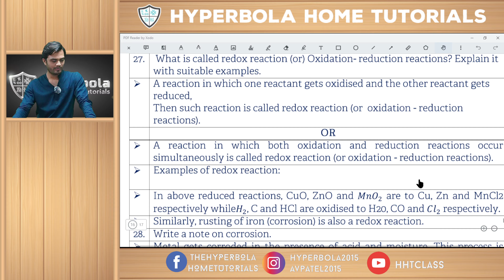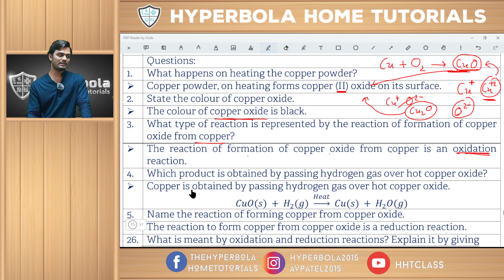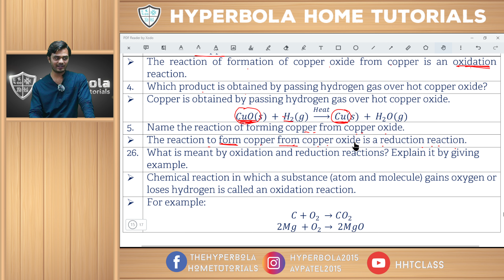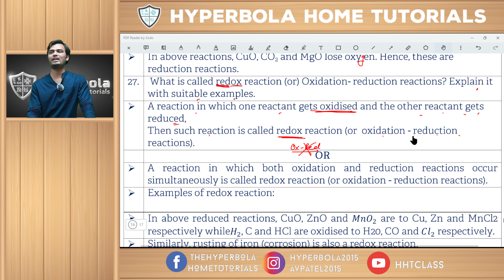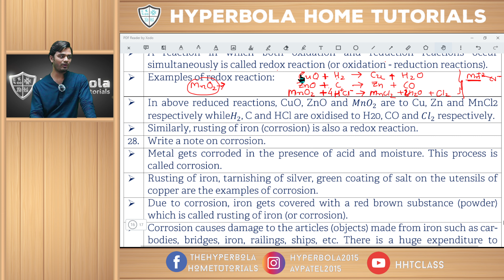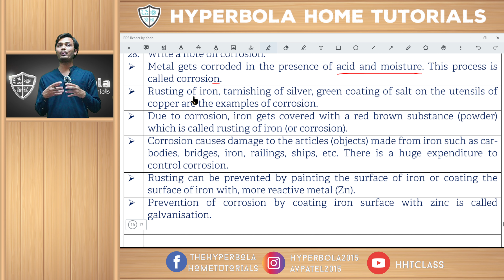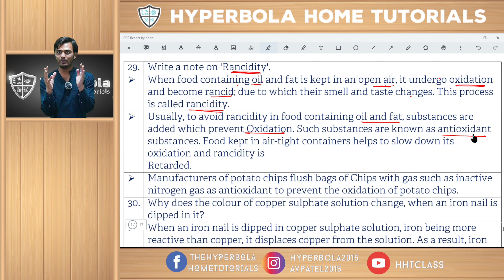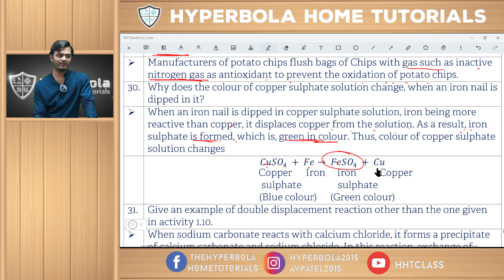AlphaSeries Amitsir HHT Science STD10 NCERT STD10|EnglishMedium | Chapter 01 | 02-06-2021